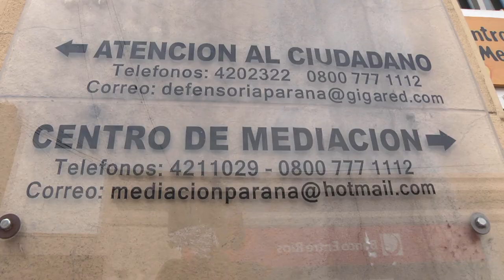Defensora del Pueblo valoró llamado a licitación para la nueva sede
En el marco del llamado a licitación pública convocada por el Concejo Deliberante con destino al alquiler de un inmueble destinado al funcionamiento de la Defensoría del Pueblo de Paraná, la presidenta del cuerpo legislativo, Andrea Zoff, recorrió las instalaciones de la actual sede del referido organismo, ubicado en calle Monte Caseros 169.
En la oportunidad, dialogó con las defensoras titular y adjunta, Marcia López y Cecilia Pautaso, respectivamente; la defensora de los Derechos de las Personas Mayores, Ligia Blanco, y la coordinadora del Centro de Mediación Comunitaria, Irina Chausovsky.
La defensora del Pueblo, Marcia López, expresó su satisfacción por la decisión de la viceintendenta Zoff de convocar a licitación pública para el alquiler de una nueva sede destinada al funcionamiento de la Defensoría.
“Actualmente funcionamos en un edificio que carece de accesibilidad para personas mayores o con movilidad reducida, por lo que se hacía imperioso contar con un lugar más apropiado en materia de disposición de espacios”, indicó.
López recordó que en el ámbito de la Defensoría del Pueblo funcionan además la Defensoría de los Derechos de las Personas Mayores y el Centro de Mediación Comunitaria, que a pesar de la situación generada por la pandemia se encuentra “atendiendo de manera presencial los reclamos de la ciudadanía, de lunes a viernes, en el horario de 7 a 13”.
La apertura de la licitación para la contratación en locación de un inmueble para la Defensoría está prevista para el martes 9 de marzo próximo, a las 10, en la Dirección General Servicio Coordinación Administrativo Contable del Concejo Deliberante, ubicada en calle San Martín 826, planta alta, donde los interesados podrán concurrir en horario administrativo, de 7 a 13, para obtener mayores informes y efectuar consultas sobre el Pliego de Bases y Condiciones Particulares del acto licitatorio.